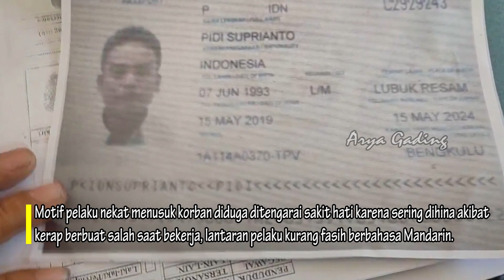NASIB TKI TAIWAN ASAL SELUMA UTARA PROVINSI BENGKULU TERANCAM HUKUMAN MATI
Kasus penganiayaan hingga berujung tewasnya Komariah (32) TKW Taiwan asal Desa Sliyeg Kabupaten Indramayu Provinsi Jawa Barat, berujung terancamnya hukuman mati terhadap pelaku berinisial P-S TKI asal Desa Lubuk Resam Kecamatan Seluma Utara di negara Taiwan.

Upaya maksimal tetap dilakukan Dinas Disnakertrans Kabupaten Seluma, yang sejauh ini telah melayangkan surat permohonan bantuan hukum ke PJTKI di Palembang dan ditembuskan ke KBRI di Taiwan. Selain itu, pihaknya pun juga berkonsultasi dengan beberapa pakar hukum di Bengkulu terkait hal ini, seperti Prof. Dr. Herlambang, SH dan Ketua Serikat Pekerja Seluruh Indonesia (SPSI) Provinsi Bengkulu Aizan Dahlan, untuk membantu proses keringanan hukuman pelaku di Taiwan.

Sementara itu, pelaku P-S diketahui berangkat merantau ke Taiwan sejak setahun lalu, dan meninggalkan seorang anak dan istri di Desa Lubuk Resam Kecamatan Seluma Utara. Orang tua pelaku sebelumnya mendatangi Disnakertrans Kabupaten Seluma, agar anaknya dapat dideportasi ke Indonesia atau diberi keringanan hukuman dari otoritas negara Taiwan, setelah kehilangan kontak dengan anaknya pasca ditangkap polisi Taiwan.

Kasus ini terjadi pada Kamis sore, 5 Agustus 2021 lalu yang motifnya diduga ditengarai sakit hati karena pelaku kerap dihina korban yang lebih senior bekerja, dan pelaku dianggap sering berbuat kesalahan ketika bekerja karena kurang fasihnya pelaku berbahasa mandarin. Korban tewas dengan sejumlah luka tusukan akibat senjata tajam yang digunakan pelaku ketika bekerja di areal perkebunan tomat di Nantao Taiwan.